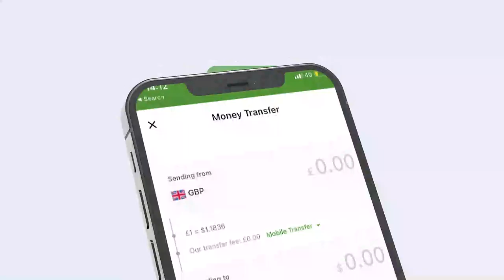Gudoomiyaha Urur Siyaasadeedka Horseed oo si balaadhan loogu soo dhaweeyey magaalada Laascaanood.